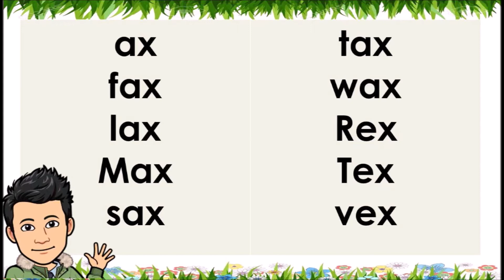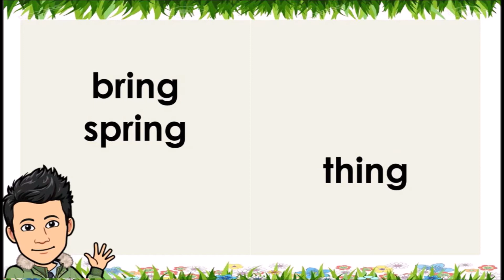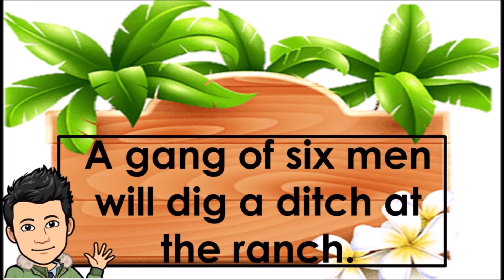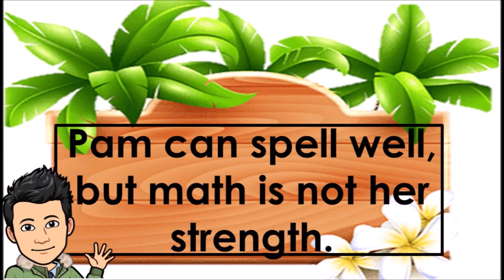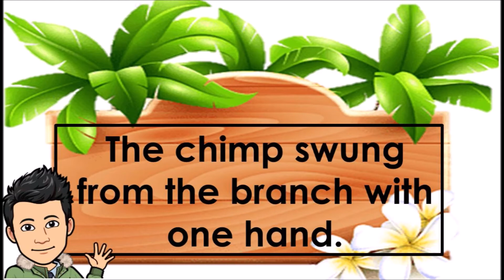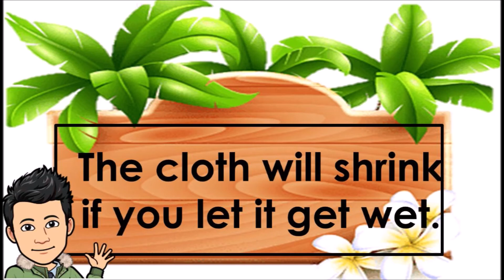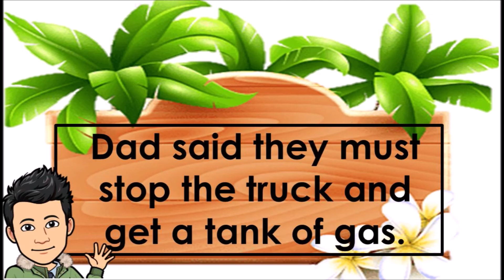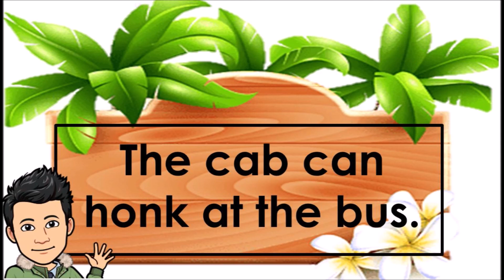WORD LIST & SENTENCES - LESSON 71 LESSON 80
BACKGROUND MUSIC DOWNLOADED FROM YOUTUBE STUDIO
TIMER  DOWNLOADED FROM YOUTUBE STUDIO

Content Reference:
ULTIMATE PHONICS READING PROGRAM
SPENCER LEARNING

This lesson exercises video contains all the word lists and sentences taught by the Ultimate Phonics reading program software. The word lists are organized into 262 phonics-based lessons. The student learns to read over 4,400 of the most common words in English.

This material can serve as guide to those students who have struggled in pronouncing and sounding the words.